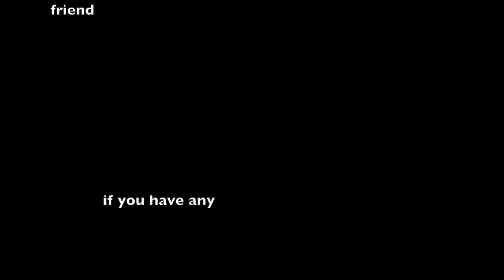Me & I's | Nightziety - Part 2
lets do another one! ok, a little darker this time lol